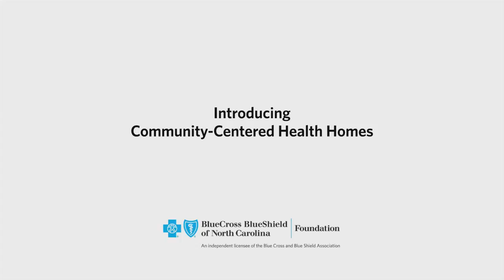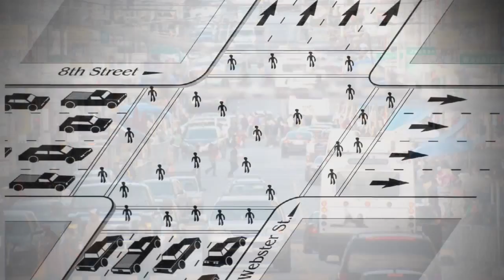BCBSNC Foundation: Introducing Community-Centered Health Homes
This brief video provides an introduction to Community-Centered Health Homes (CCHH) by Larry Cohen, president of Prevention Institute and creator of the CCHH concept and model.